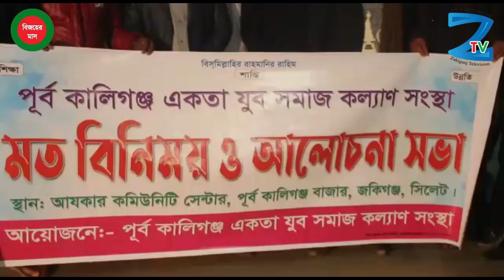পূর্ব কালিগঞ্জ একতা যুব সমাজ কল্যাণ সংস্থার আত্মপ্রকাশ